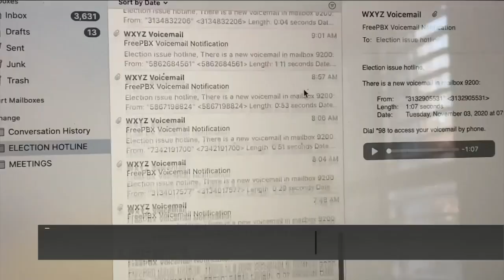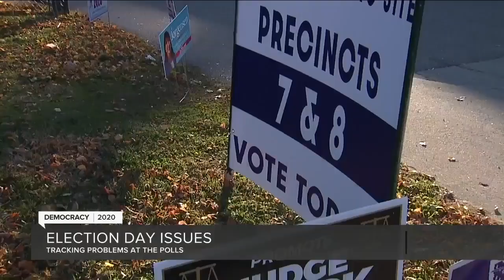Election day issues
We're checking out the issues some people have experience while voting today.